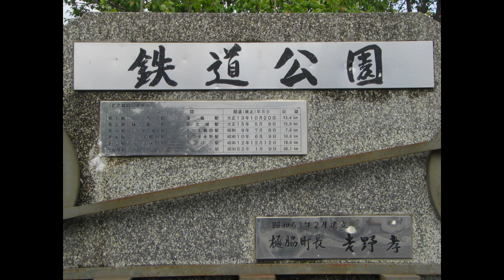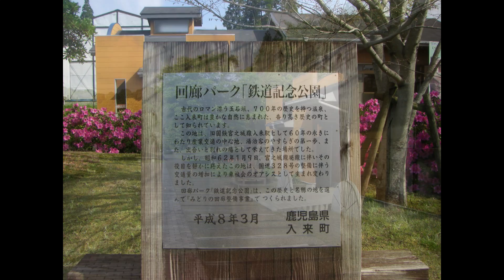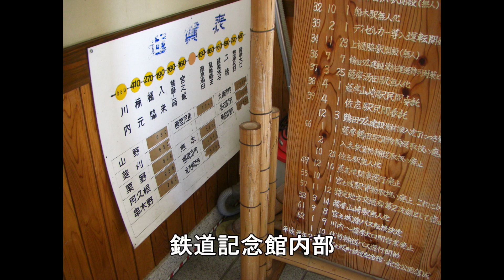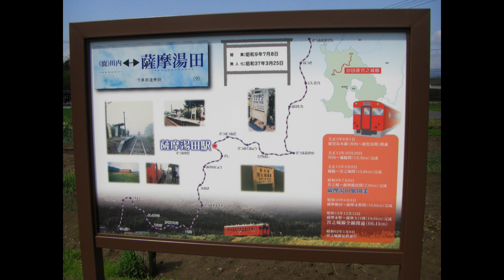国鉄宮之城線廃線跡2011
鹿児島県のローカル線で、国鉄のJR化を目前に控えた1987年1月に廃止された宮之城線の跡を、廃止24年後の2011年に訪れた際に撮影した写真を並べたスライドショーです。川内から薩摩大口へ向けて辿っています。多くの駅跡でホームやレール、動輪などが保存されており、探索のし甲斐がある廃線跡でした。